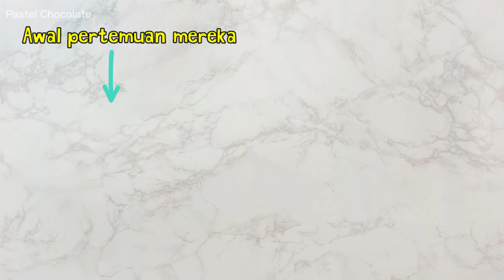Sandra Lintang | Kamu Kenapa Lintang?! | Sakura School Simulator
Kira-kira Lintang kenapa ya guys???

Music, Image, Overlays and Visual Effect courtesy of KineMaster Corporation